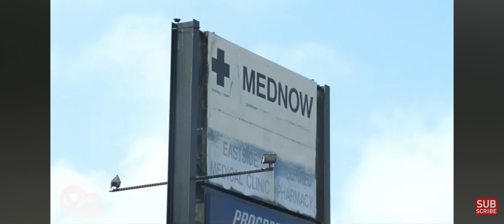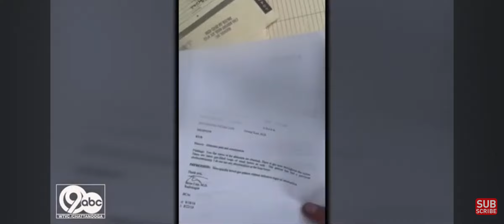HIPAA Violation much? K's of Medical records dumped in Dalton GA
Dalton GA